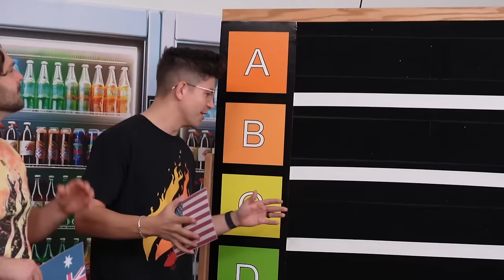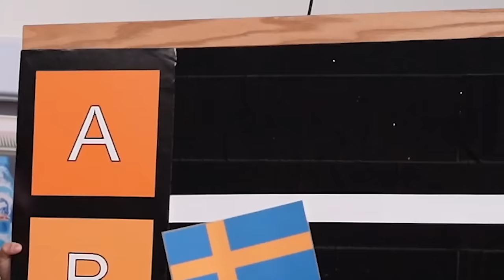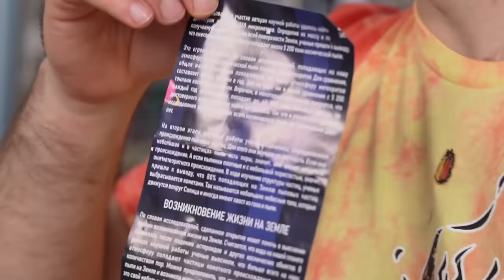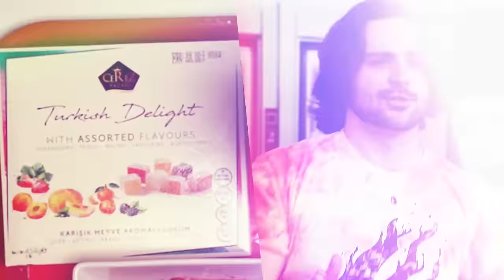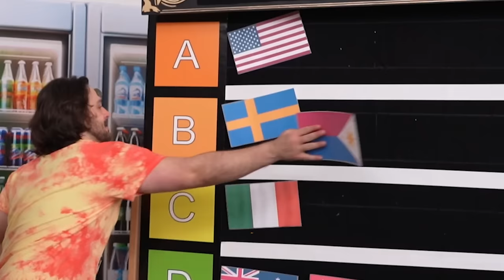Trying Junk Food From EVERY Country!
I never thought this one would end up being the best 👀